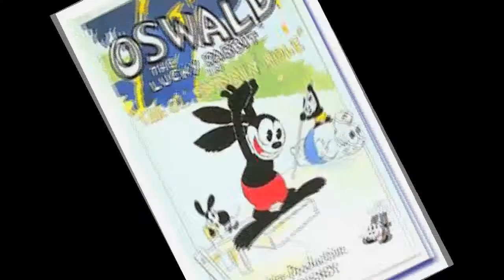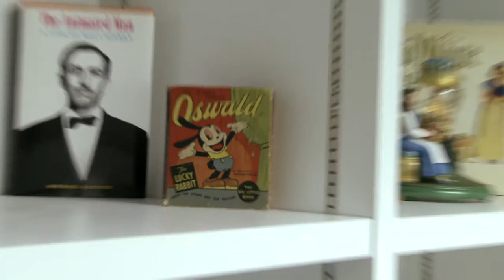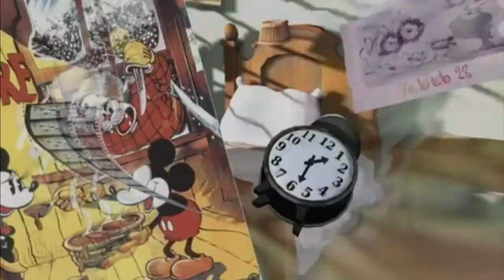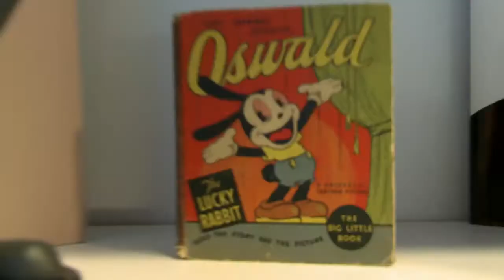Epic Mickey Oswald trailer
Disney Interactive Studios unveiled this weekend at New York Comic-Con a new video showcasing the prominent role of Oswald the Lucky Rabbit in their upcoming Epic Mickey title for Nintendo Wii.